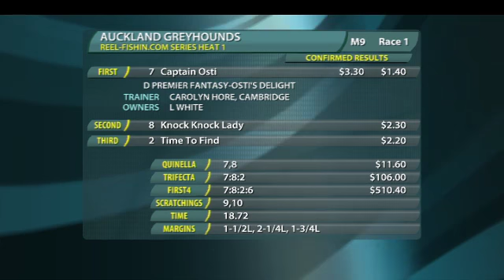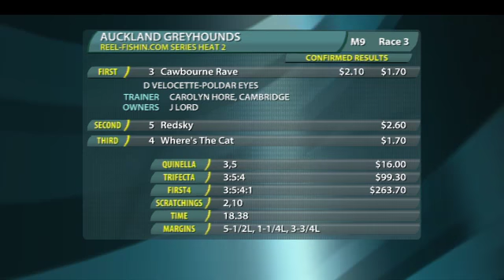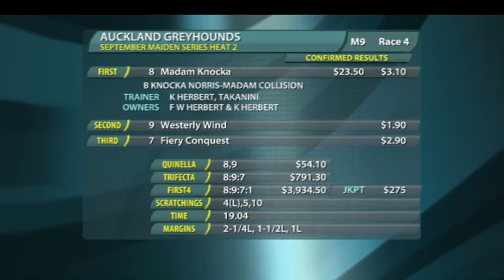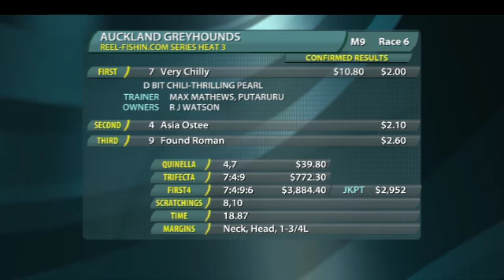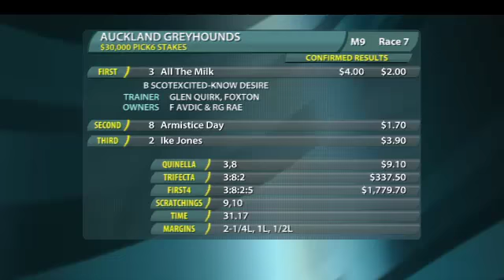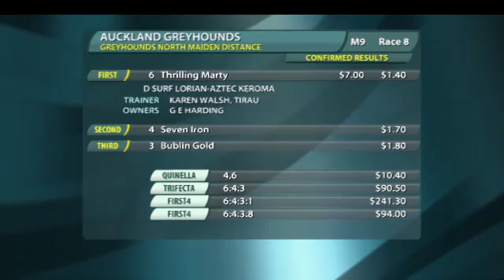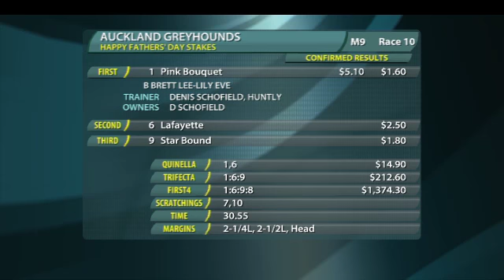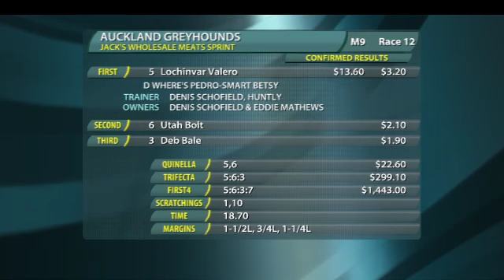Replay Auckland GRC 1 September 2013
Racing Replay Auckland GRC 1 September 2013 - footage courtesy of Trackside